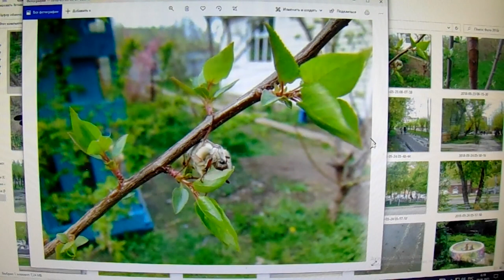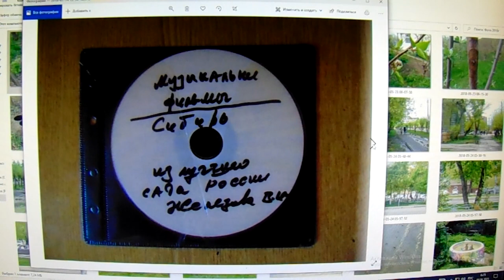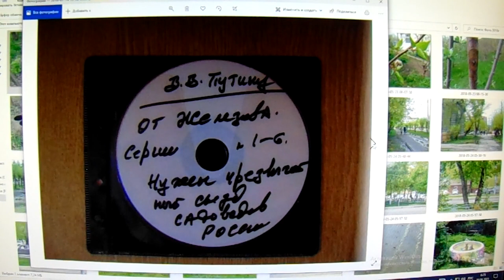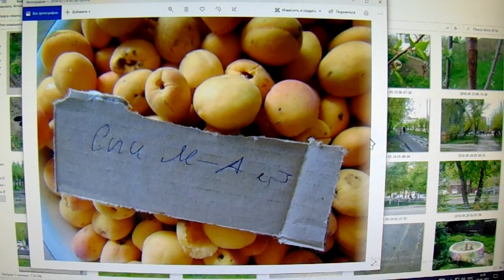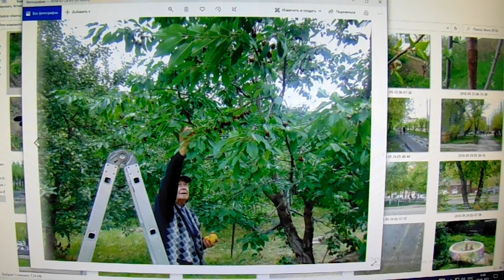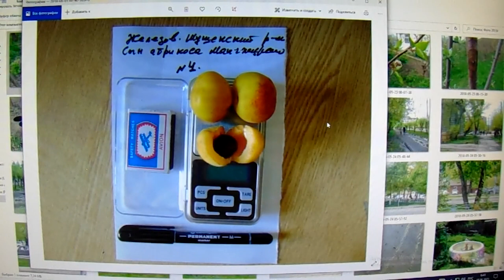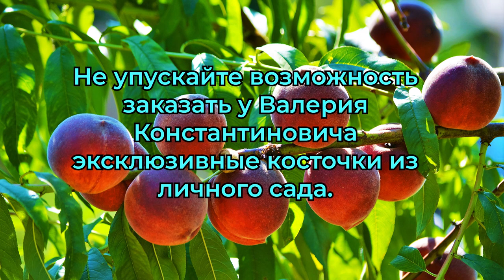Железов В.К. - Фильмы для садовой молодежи из лучшего сада России. Серия 24.